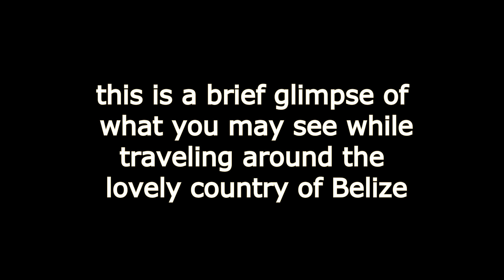DOWN IN BELIZE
The music is by Jerry Jeff Walker and we do not have permission to use it but we will see how long it stays up .. this is just a brief glimpse of what you may see in your travels around the country of Belize. It truly is an incredible place to visit ..